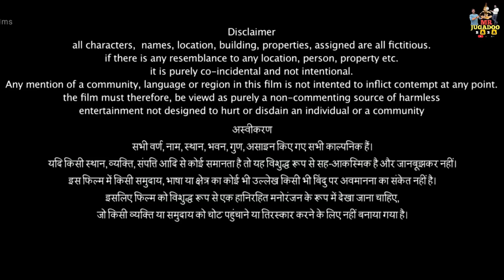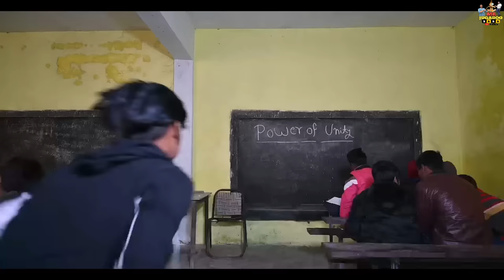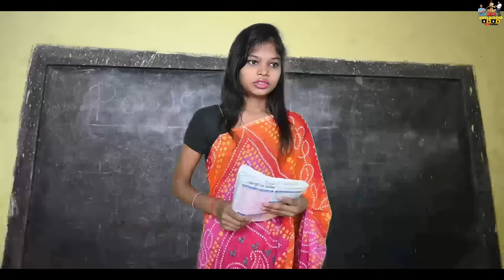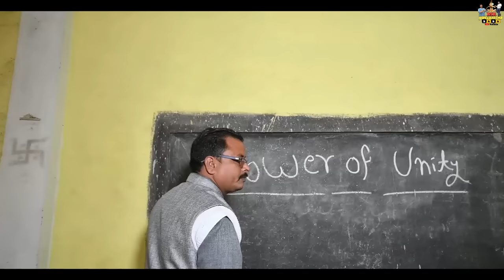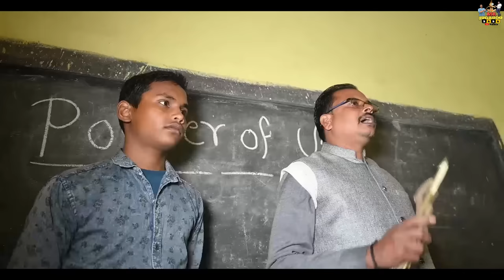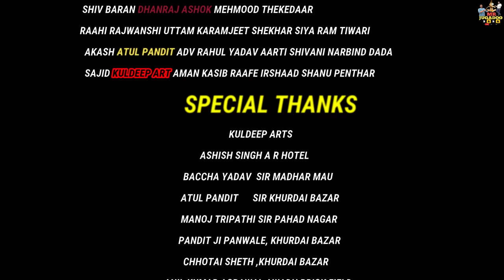Durlabh Kashyap MOVIE PART 1 ॥16 साल के गैंस्टर की कहानी॥ Vikashdubeymovie ॥Durlabhkashyapmovie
MR JuGadoo Baba  Present
                           ACTORS  NAME -

( Dr Vijay Kumar ) Suresh, ( Aarti )
(sajeem Farooqui Akesh Arif lucky) , Irshad, SANU, Aman, Raafe, MEHMOOD THEKEDAR,  ( Dhanraj ,Ashok) Tiwari Akash NEERAJ
( Atul Pandit ) Raahi YouTuber ( Ankit Manish)
Uttam Yadav, (Satyam) Amit
( Bheem shivbaran )Shekhar Siyaram
( Adv Rahul Yadav )  Anoop

                              Movie Writer
                        Kalamkar M A Yaar

                                Directors

                           Vivek & Nadeem

Singar -;  Sugandh Yadav ji
Editor -;          Nadeem
Cameraman -: Vivek

 Bachha Yadav sir Madharmau
Atul Pandit sir  khurdai Bazar
Manoj Tripathi sir Pahad Nagar
Chhotai  Sheth
Panwale pandit ji
Anil Kumar Agrawal Awadh bhatta
 &.  All Sitaram purwa and Lucknow

दुर्लभ कस्यप मूवी दुर्लभकस्यपमूवी दुर्लभ कस्यप फ़िल्में
दुर्लभकश्यपकैसेमारा Durlabh Kasyap kaise mara durlabh Kashyap ki kahani @Dhiraj_pawar
@viveknadeem2285 &durlabhkashyapshortvideo
₹durlabhkashyap